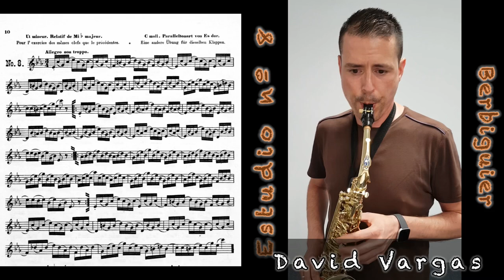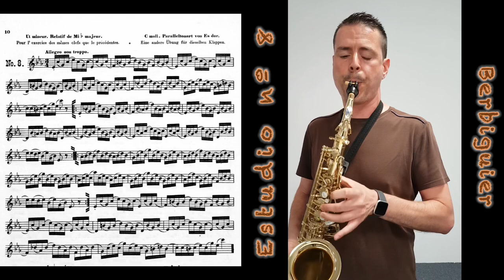Estudio nº 8 para SAXOFÓN (Berbiguier) | Marcel Mule